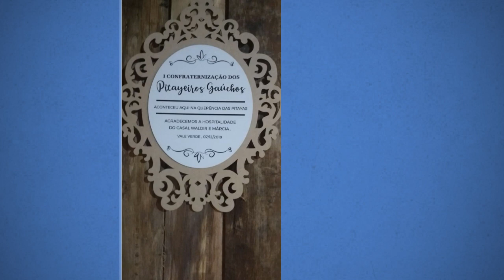Primeiro encontro de pitayeiros do Rio Grande do Sul!!!!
Dia de campo
07/12/19